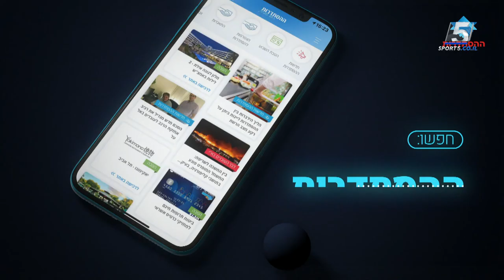הסתדרות סיכום עשור בספורט